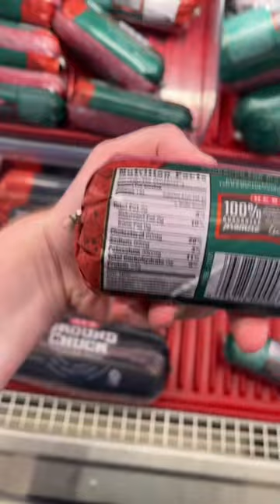The BEST MEAT For WEIGHT LOSS…